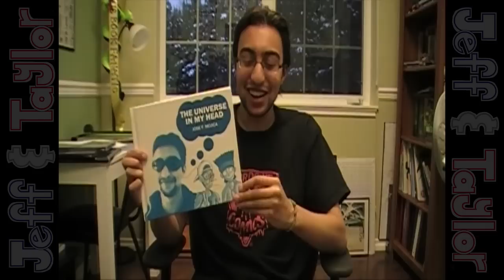Jeff & Taylor 8th Anniversary Video!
It's been eight years since I created back in November 16, 2004! Sorry for the kinda late upload. Youtube's been uploading my vids very slowly and I didn't want my computer to be on all night.